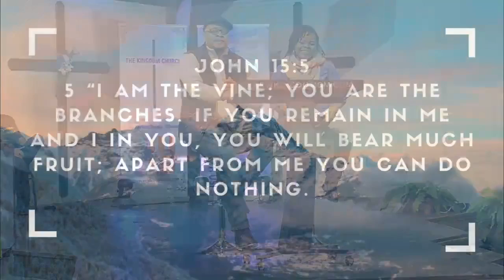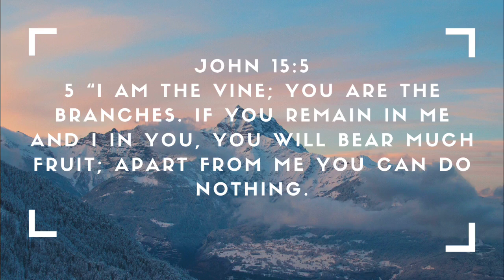Nkcm Service Feb 2021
We pray that this has blessed you in some way.

Want to experience our services in person?
Join us on Sundays at 10am
3200 Dill Avenue Richmond, VA 23222

Visit us on Facebook New Kingdom Christian Ministries
Visit us on Instagram @thekingdomchurch_rva